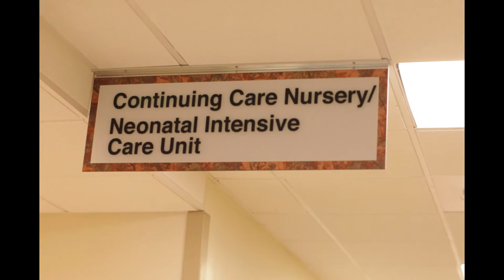Carson Dean Hooper